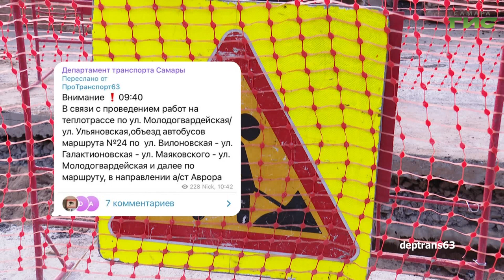О чем пишут в самарских Telegram-каналах